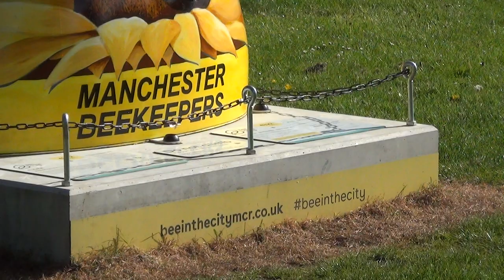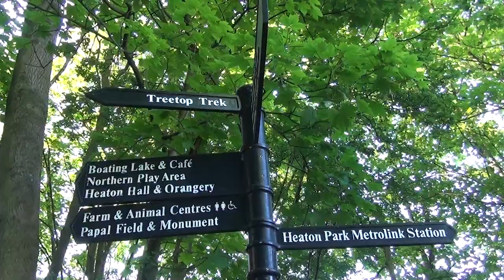Promotional Film: Manchester Festival Of Nature, 29th June 2019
The Manchester Festival Of Nature is happening from midday-4pm on Saturday 29th June 2019 in Heaton Park, Manchester

Invitation to the Manchester Festival Of Nature, Saturday 29th June 2019

The Manchester Festival Of Nature programme